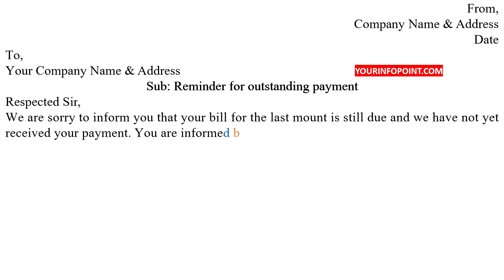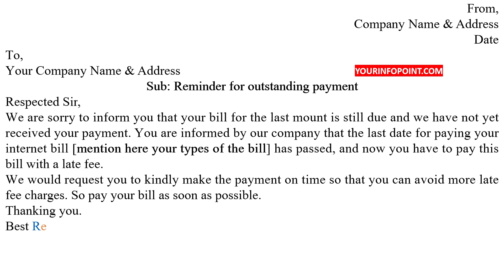How to Write a Reminder Letter for Overdue Payment | Request Application for Outstanding Payment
In this video we will see how to write a Reminder Letter for Outstanding Overdue Payment